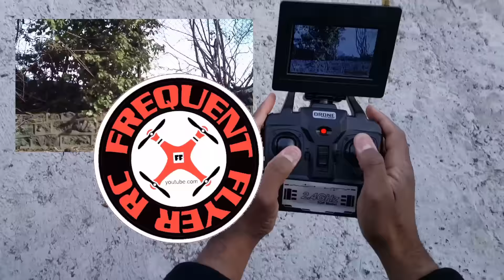Morning Fix: YX 668 A3 FPV with LVC Crash!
This quadcopter was a courtesy of Lightake.com!